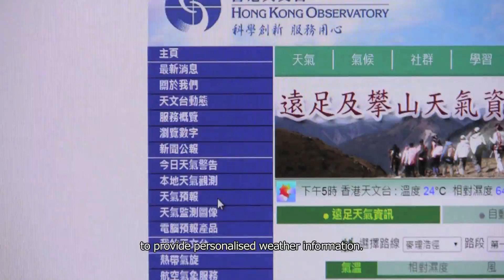HKO Corporate Video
The Hong Kong Observatory launches a new corporate video, using the core values of the Observatory linked by the seven characters of the word "SCIENCE" (Serve, Care, Innovate, Enthuse, Nurture, Collaborate and Excel) to introduce the development and services of the Observatory to the public.